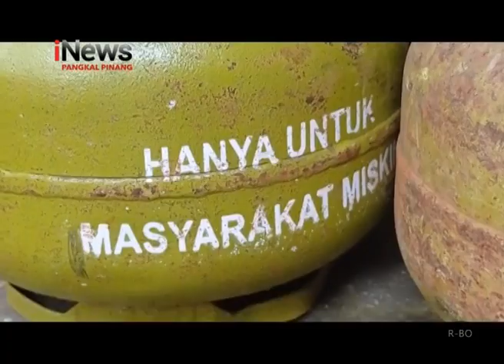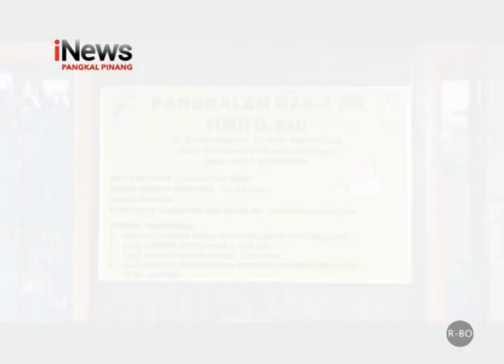PERTAMA DI INDONESIA, BABEL UJI COBA KARTU KENDALI GAS LPG